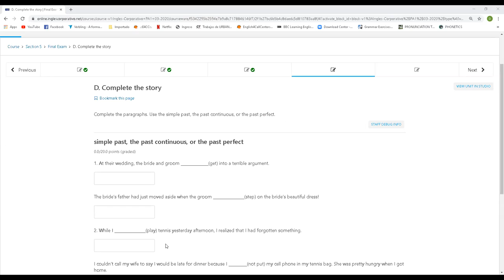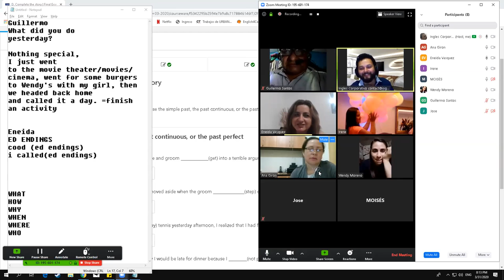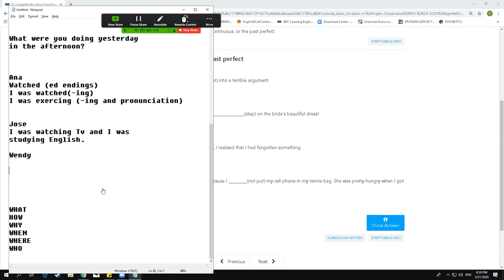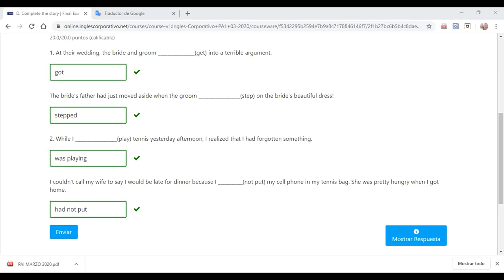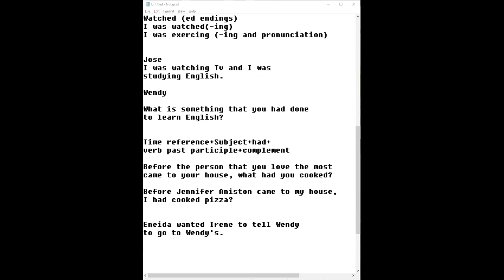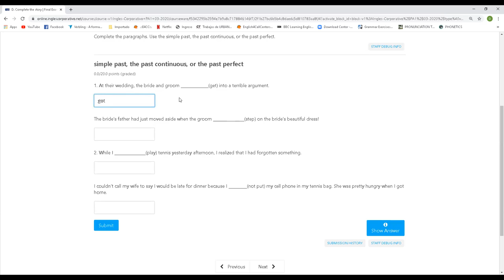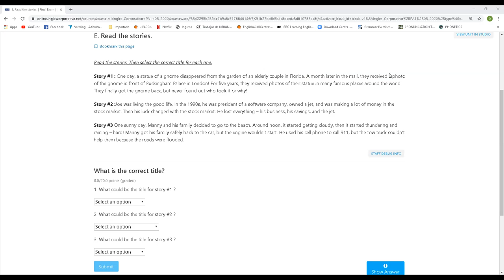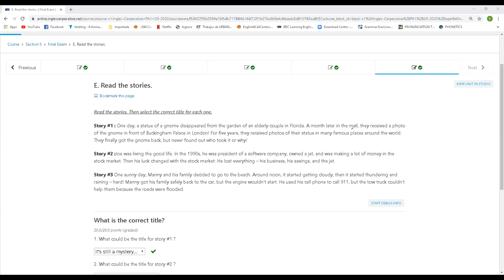Ingles Corporativo-MIDTERM part 2 31st